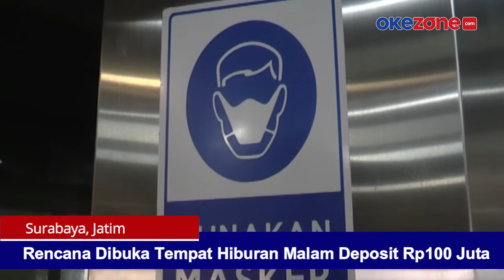BUKA TEMPAT HIBURAN MALAM, HARUS DEPOSIT RP.100 JUTA UNTUK JAMINAN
Pemkot Surabaya berencana membuka kembali tempat hiburan malam, namun dengan mensyaratkan deposit Rp100 juta sebagai jaminan kepatuhan protokol kesehatan. Atas rencana tersebut, pelaku usaha pun mengaku keberatan karena besarnya uang jaminan, sementara bisnis mereka tutup selama hampir setahun, Selengkapnya di